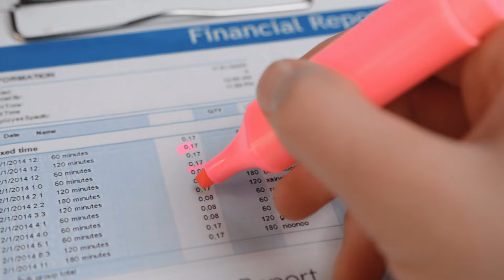Comment Rester Résilient en Période de Crise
Aujourd'hui, nous abordons un sujet qui nous touche tous : ces moments où tout semble aller mal. Nous avons tous vécu des périodes où les obstacles paraissent insurmontables et où le stress envahit notre quotidien. Dans cette vidéo, je partage des stratégies concrètes pour surmonter ces épreuves, retrouver la sérénité et voir la lumière au bout du tunnel. Respiration profonde, gratitude, soins du corps et de l'esprit, et communication ouverte sont des clés pour traverser ces temps difficiles. Rejoignez-moi pour découvrir comment changer votre perspective et prendre des mesures positives pour améliorer votre situation.

🌀 PACK HYPNOSE CONFIANCE EN SOI – Libérez votre plein potentiel ! 💪✨
9 Séances d’hypnose puissantes
👉 Téléchargez votre PACK HYPNOSE CONFIANCE EN SOI dès maintenant et commencez votre transformation intérieure !

Transformez votre vie avec une séance d’hypnose personnalisée, créée spécialement pour répondre à vos besoins uniques ➡️

🌀 PACK HYPNOSE FINANCE – Attirez l'abondance et la prospérité ! 💰✨
des Séances d’hypnose puissantes pour reprogrammer votre esprit vers le succès financier.
👉 Téléchargez votre PACK HYPNOSE FINANCE dès maintenant et ouvrez-vous à de nouvelles opportunités !

Découvrez toutes nos ressources pour améliorer votre bien-être et transformer votre vie. Explorez notre site ici ➡️